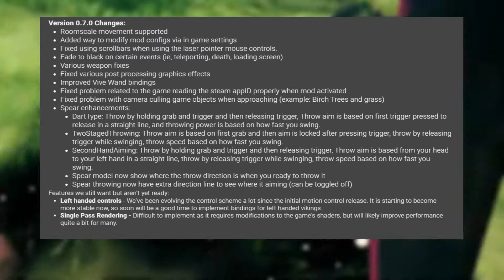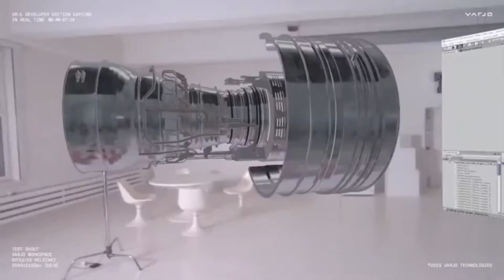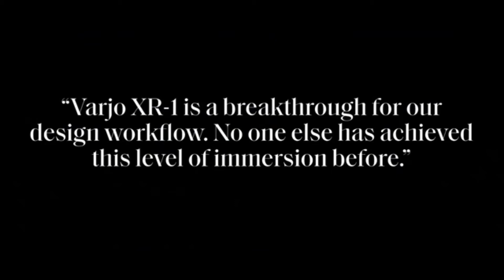NEW XR-3 UPDATES VARJO VR - VALHEIM VR MOD - STEAM DECK VR!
SO in today's video i will be covering a few topics about the Steam decks compatibility with VR. I will also be talking about Varjo and what is going on there and I will also be talking about the Valheim VR mod.

m/watch?v=WRMFPUcPr1c&t=56s